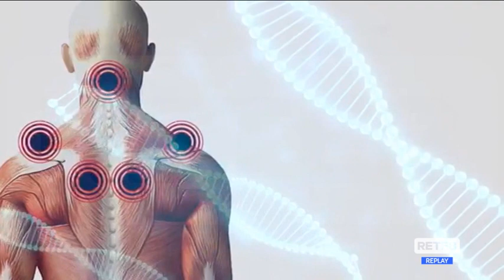Regione - Fibromialgia, approvata la legge